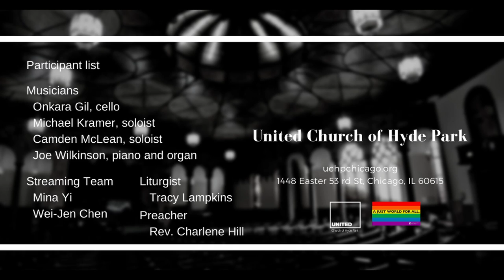Here I Am, Lord (November 14 2021)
Offertory "Here I Am, Lord"
Michael Kramer, tenor
Onkara Gil, cello